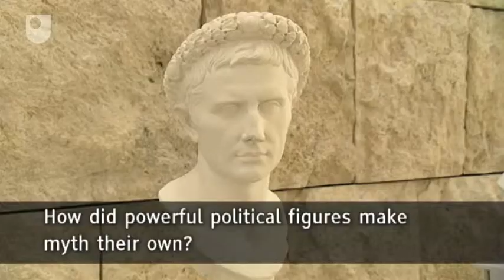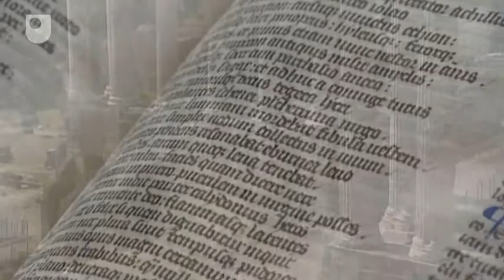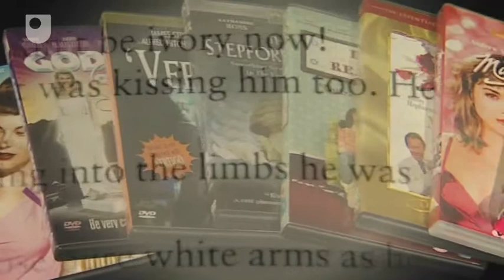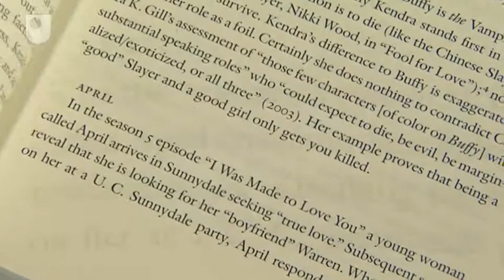A330: Myth in the Greek and Roman Worlds - Myth in the Greek and Roman Worlds (5/5)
How story and myth are embedded into the monuments and artefacts of ancient Greece and Rome.

For more information about A330: Myth in the Greek and Roman worlds